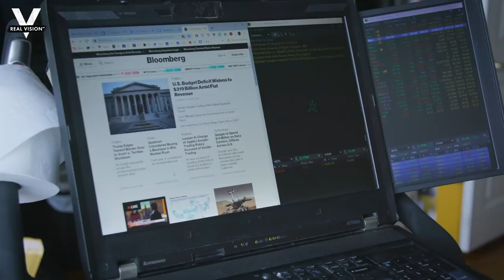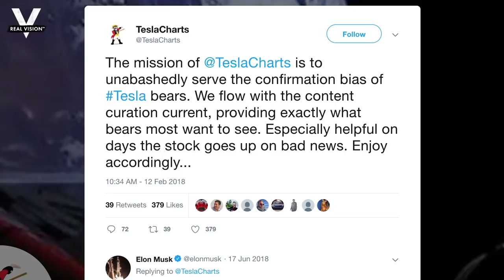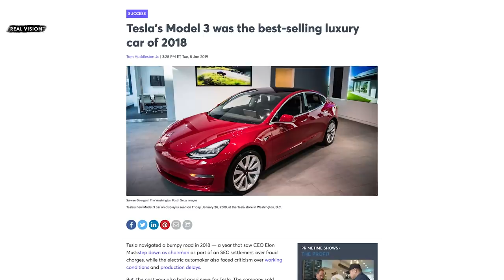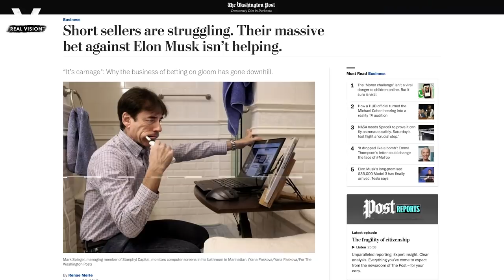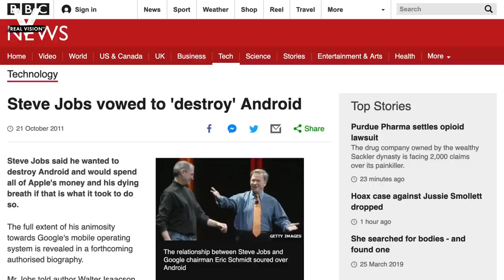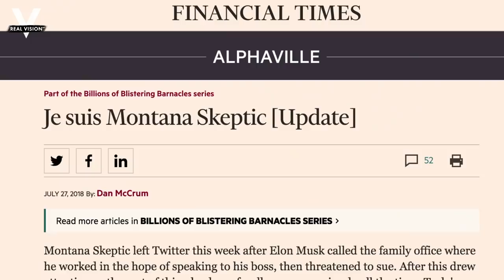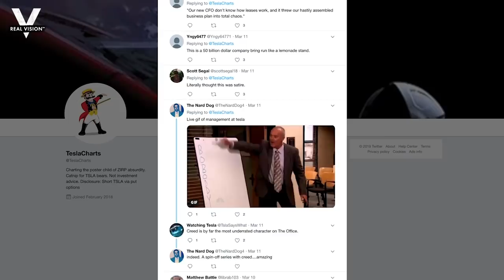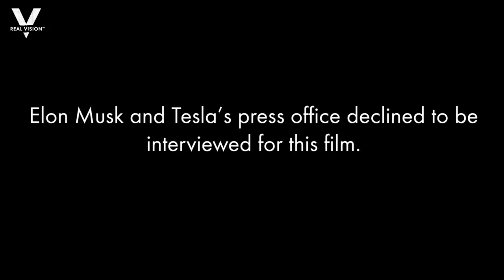Tesla Stock: Bull Case vs Bear Case | Full Documentary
How did Tesla become the most polarizing company in stock market history? In this episode of “The Big Story,” Grant Williams explores the fierce debate between those who believe in Elon Musk’s vision and the obsessive community of short sellers who see massive corporate fraud. The lines are drawn and the battle sometimes gets personal in a story that encapsulates the divides that define the 21st century. Tesla is more than just an electric car company — it represents our obsession with Silicon Valley and celebrity culture, the promise of green energy and AI, the corrosive impact of social media, and a roaring stock market that could soon come crashing down. Filmed from August 2018 to March 2019 in New York, San Francisco, Los Angeles and other locations.

About The Big Story series:
We investigate the biggest new investment trends to help you get in early and make the biggest returns. For those looking to better understand the biggest themes and events shaping economies and markets, this show will take you on journeys to different corners of the globe and to the edges of the investment landscape.

Tesla: Savior or Fraud? | The Big Story | Real Vision™

I've been called obsessed with this by a lot of people. I don't usually talk stocks around the apartment, because it drives my girlfriend crazy. I especially don't talk Tesla. And by the way, it's not-- it's not ruling my life. I mean, I don't think about it while I'm out to dinner, or while I'm sleeping, or whatever. But none of us can believe what's so obvious and out there in plain sight is being improperly priced by the markets. I have a tremendous amount of fans in the real world. Like, when I go out in LA, and people start talking about Tesla and my reputation with Tesla--I mean, I'm getting clients because of this. I'm going up to San Francisco. This whole Tesla club wants to meet me. Tesla fans are rabid fans and they love me for sticking up for Tesla.
Tesla is perhaps the most polarizing company in stock market history. Where some see brilliant disruption, others find blatant fraud. This is a story about innovation, belief, money, lies--I love Tesla. Thank you, Elon Musk. Tesla is a fraud, what else is new. And a whole lot of noise--There is no comparing any company to Tesla. It's a Wall Street debt story. It's a Page Six story. It is a Silicon Valley story. It is an American dream story. And it is a mess. Tesla is disrupting the existing world order and the traditional-- the old guard does not like that. Very truly, I am offended by the dishonesty of Elon Musk. I'm biased. I'm biased to a guy who's made me millions of dollars. Every day there's like a new you know, scammy thing that comes out about this company. Some people on Wall Street love it. And some people see a dishonest company that's going off the rails. In Tesla, the bulls see a truly innovative brand, upending the status quo of the auto industry and ushering in a sustainable age of travel that frees us from fossil fuels and brings us closer to the ubiquity of AI.